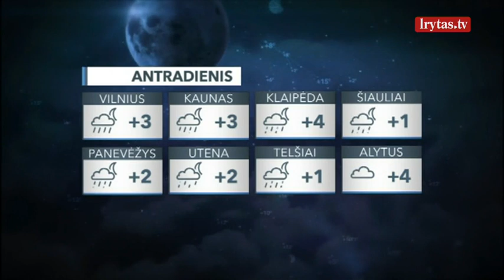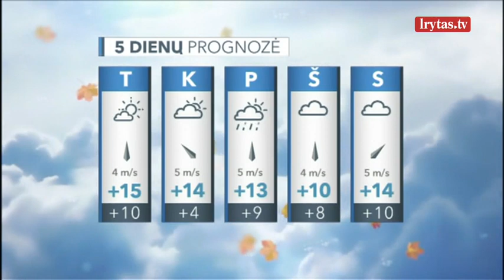Sinoptikai turi žinią sniego išsigandusiems lietuviams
Artimiausią naktį debesuota. Daug kur nedideli krituliai, daugiausia lietus. Vėjas rytų, pietryčių, 8–13 m/s, vietomis gūsiai 15–18 m/s. Žemiausia temperatūra 0–5 laipsniai šilumos.